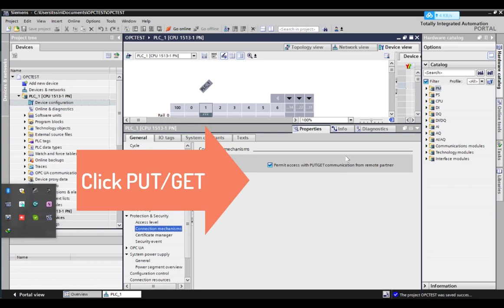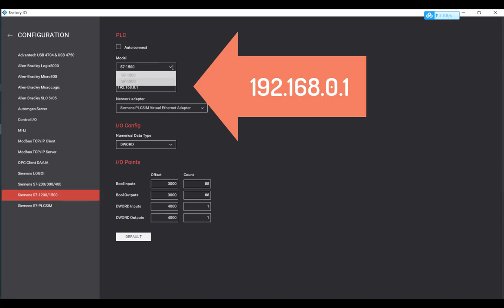Tia Portal Factory IO connection using PLCSIM Advanced without PLC